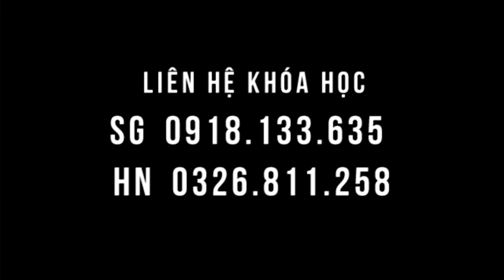Bà cụ ngứa kinh niên mấy chục năm do chích máu gà - đã hết chứng bệnh nhanh sau khi được chườm gan